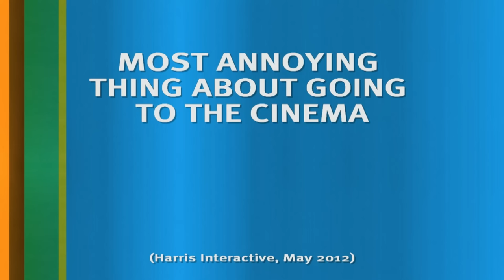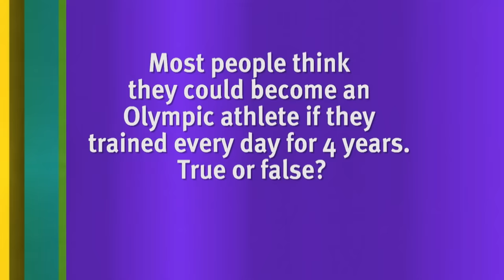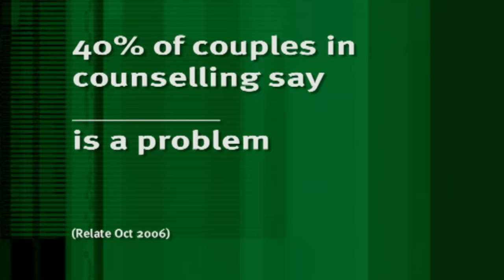Jimmy Carr Roasting American Celebs - UNCUT | 8 Out of 10 Cats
Yank on this! It's a 30-minute compilation of Jimmy Carr berating American celebrities on classic 8 Out of 10 Cats.